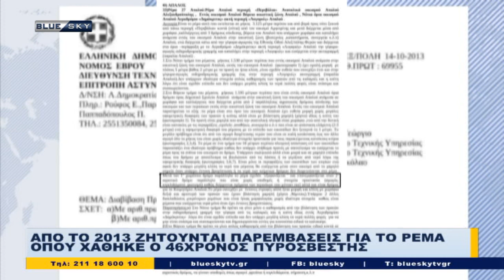Δελτίο Ειδήσεων απο το BLUESKY για την 12/02/21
Ενημέρωση για την Ελλάδα και τον Κόσμο από τον BLUESKY καθημερινά στις 20:50 με την Λίνα Κλείτου.